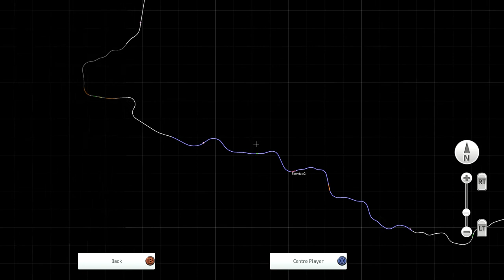Train Simulator 2021 | West Highland Line Part 2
Welcome to part 2 of the West Highland line series, we take our train from Glenfinnan through the Scottish highlands before ending part 2 at Beasdale.